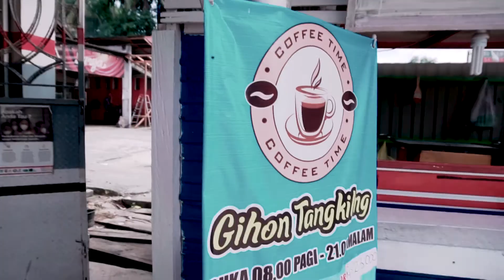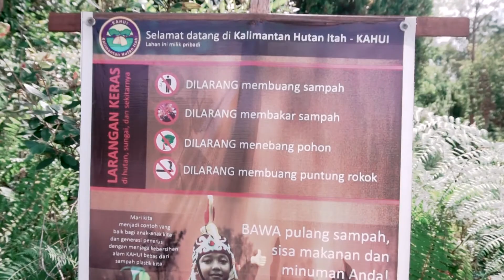Liburan Ala Team Barber Ink X Amara Coffe KAHUI Part I